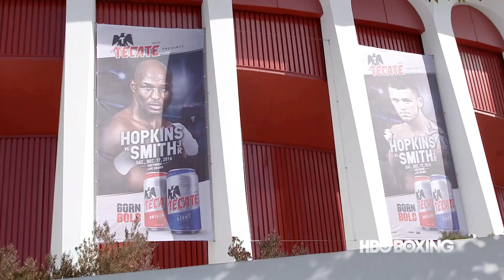HBO Boxing News: Hopkins vs. Smith Jr. Weigh-In Recap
Bernard Hopkins and Joe Smith Jr. weighed-in ahead of their Saturday, December 17 light heavyweight bout. The event will be televised live on HBO beginning at 10pm ET/PT.